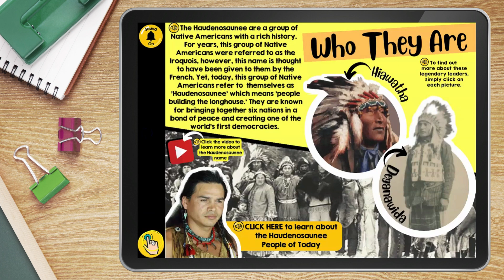Native American Tribes: Haudenosaunee (demo)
In The Haudenosaunee LINKtivity, students will dive into the rich culture of these Native Americans. With videos, graphics, audio, and more, they'll uncover the essence of the Haudenosaunee people – their North American habitats, unique homes, foods they ate, daily routines, beliefs, and the vital role of storytelling in shaping their worldview.